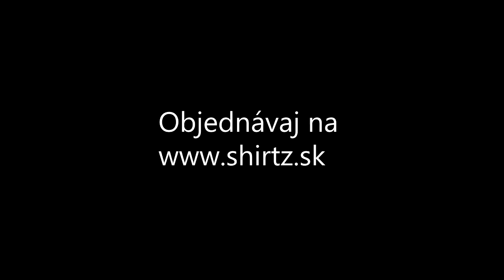Rytmus podporuje Divine pictures fashion colection